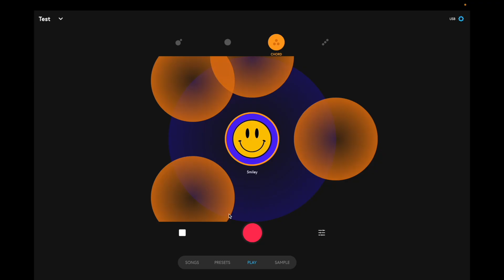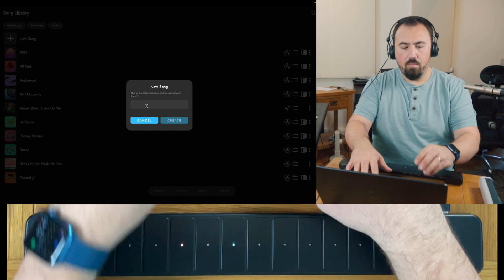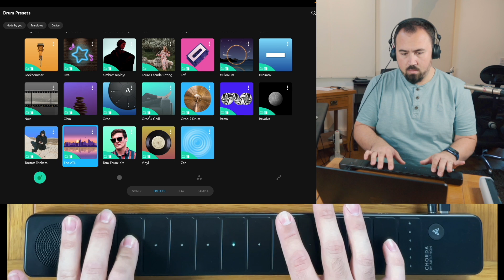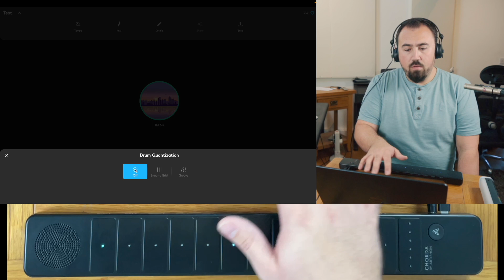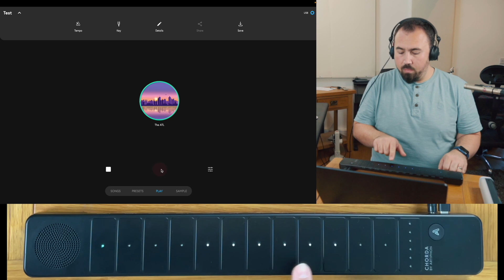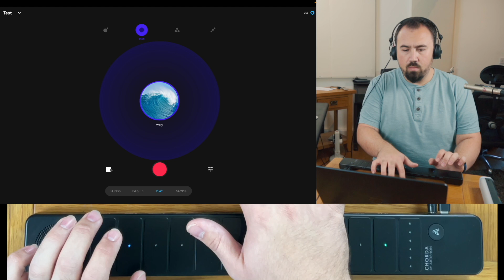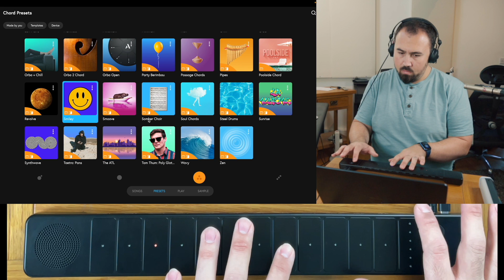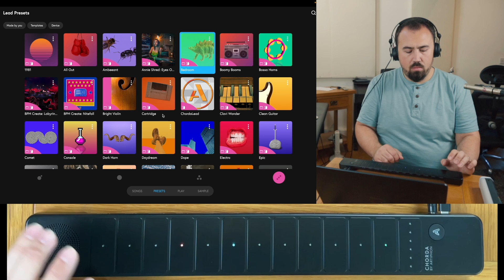Artiphon Chorda Synth & App - No Music Theory Required!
🎹 Artiphon Chorda Is Here! 🚀 🎵

Welcome to Pro Audio Boutique. In this video we're diving into the brand new Artiphon Chorda. This is a follow-up to the highly successful Orba and Orba 2. Join us as we unpack, play, and dissect this cutting-edge musical tool that promises to redefine your music creation experience.

What's in Store:

🎼 Chorda Deep Dive: We'll take you on a journey through the Artiphon Chorda, exploring its features, capabilities, and the unique sonic landscapes it opens up for creators.

🎹 Versatility Unleashed: Discover the versatility of Chorda. From rich, ambient textures to dynamic leads, the Chorda claims to do it all – we're putting it to the test!

🎨 Artiphon Innovation: Explore the innovative design and technology behind the Chorda. Artiphon has a reputation for pushing boundaries in music creation, and the Chorda is no exception.

🔊 Sound Showcase: Hear for yourself why the Chorda is causing a buzz in the music production community.

🤔 The Verdict: Is the Artiphon Chorda the game-changer it claims to be? We'll share our honest thoughts on whether it's worth adding to your music production arsenal.

📣 Have you had a chance to play with the Artiphon Chorda? Share your thoughts and experiences in the comments below. Let's create a vibrant community of music enthusiasts!

Get ready to revolutionise your music creation process with the Artiphon Chorda – the future of casual music creation is here! 🎶✨